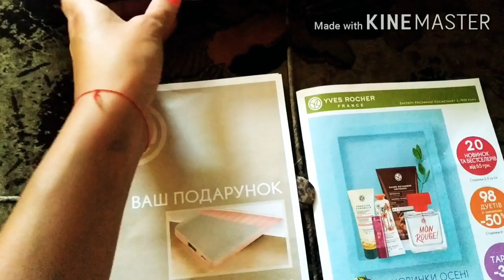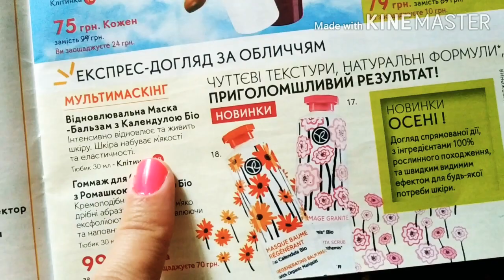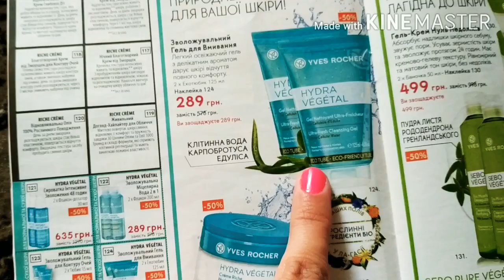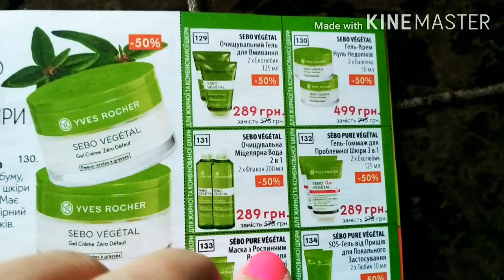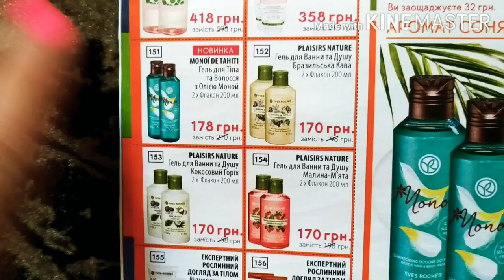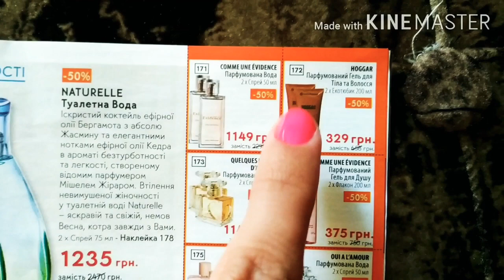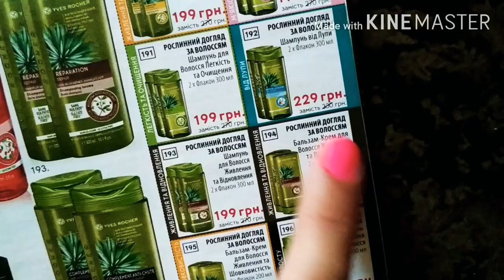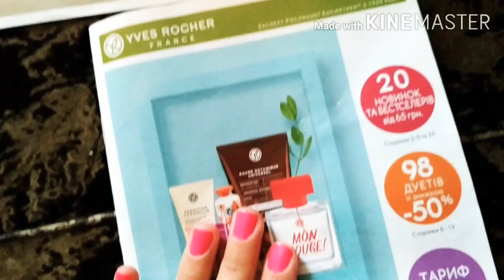Обзор Нового Каталога YVESROCHER ОСЕНЬ 2020